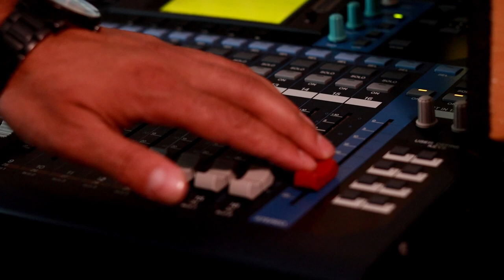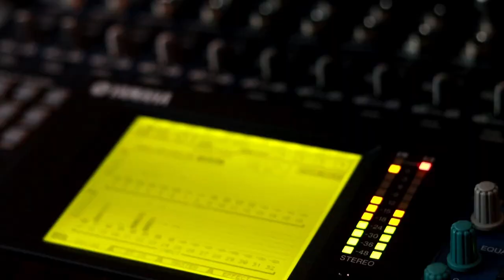Dan Morina - Orkestrale 2023 ( COVER )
Orkestrimi : Enis Kryeziu
Mix-Master Studio: Enis Kryeziu

Video & Editing : Vilson Dura ( Video Start - Entertainment )
Publisher : Vilson Dura ( Video Start - Entertainment )

POWERED BY :
VIDEO START - WEDDING STUDIO
CEO : VILSON DURA